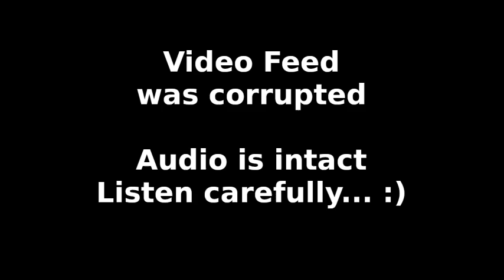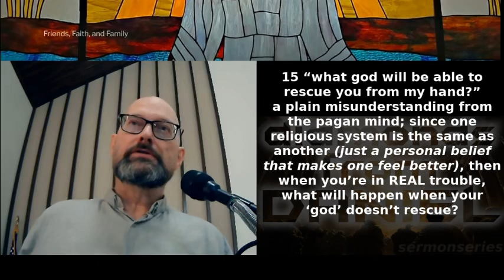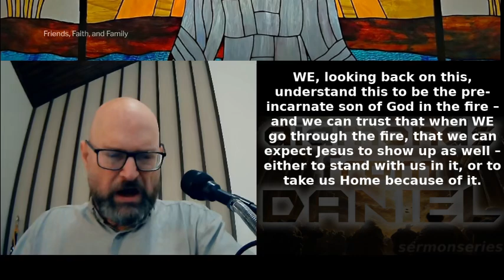Diamonds from Daniel 03: Boys in the Burn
In the 1960’s, French scientists have built the world's largest solar furnace. This amazing furnace, with its complex of nearly 20,000 mirrors, can concentrate enough sunlight to create temperature in excess of 6,000 degrees Fahrenheit.
"It takes only a minute for the powerful light from the reflector to cut a fiery hole through 3/8-inch-thick steel plate."
How do WE withstand the heat when it shows up in our lives?